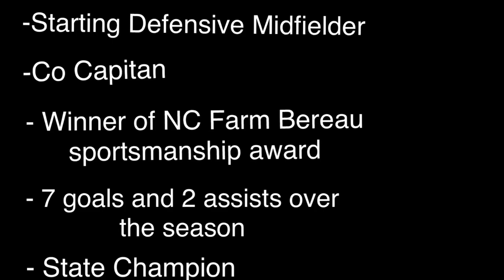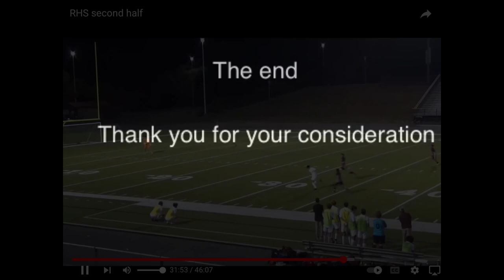Owen High playoff highlights- 2022/2023